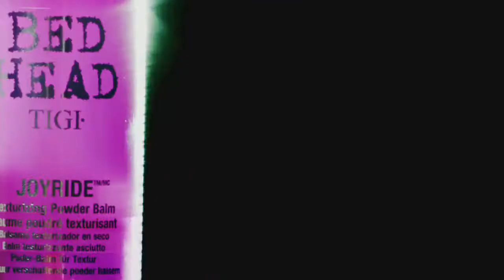BED HEAD Teaser 20sec HD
Tigi Bed Head Joyride Powder Balm

Beherrsche deinen Style wie nie zuvor!

Tigi Bed Head Joyride ist ein einzigartiger, ergiebiger Styling-Balm mit sagenhaft pudriger Produktviskosität. Er schafft eine optimale Styling-Grundlage, bekämpft Frizz und sorgt durch eine aktivierte Textur für mehr Kontrolle und ein super einfaches Styling.
Die Vorteile von Tigi Bed Head Joyride

• Primer: schafft die perfekte Grundlage für ein einfaches Styling

• fantastisch pudrige Produktviskosität für unsichtbare Griffigkeit und aktivierte Textur

• bye-bye Frizz - Hallo Oberflächendefinition

• vielseitiger Allrounder: für verschiedenste Haarstrukturen und Stylings anwendbar

• der “Heilige Gral” fürs Cocktailen, im feuchten oder trockenen Haar

Tigi Bed Head Joyride wirkt gegen Frizz und fliegende Haare, ohne schmierig-rutschige Oberfläche und sorgt für ein sagenhaftes, pudriges Stylinggefühl. Feinste Stylingmoleküle sorgen für eine rückstandslose Definition. Das Haar lässt sich leichter stylen und kontrollieren wie am zweiten Tag nach dem Haarewaschen.
Die Anwendung von Tigi Bed Head Joyride

Weniger ist Mehr - die einfache Dosierung macht’s möglich: Deckel abnehmen und am Boden der Verpackung in Pfeilrichtung drehen, um die gewünschte Produktmenge zu dosieren.

• Feuchtes Haar: ein bis zwei Drehungen für eine aktivierte Textur und einen frizz-freien Style.

• Trockenes Haar: ein bis zwei Drehungen für eine unglaublich definierte, rückstandslose Textur, ohne crunchigen Nebeneffekt.